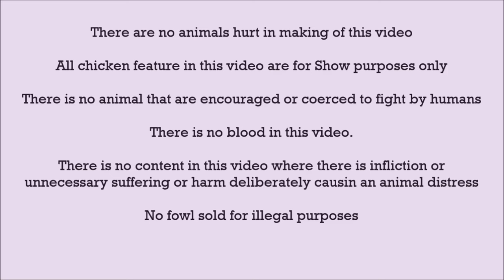Fiestag 2024 | Rey Briones | Larry Wacnang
Fiestag FIGBA 2024 is a trade show featuring exhibit of chickens, poultry supplier accessories, incubators, equipment, feed products, veterinary products, sponsors, as well as related products catering to chicken industries. Held on August 16-18, 2024 at the SMX Convention Center Mall of Asia.